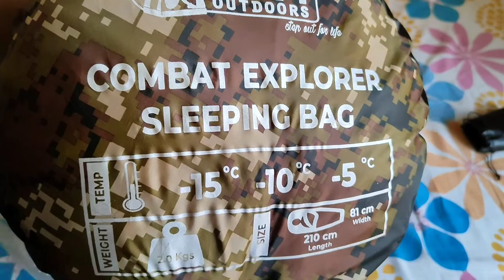Review of KEFI'S SLEEPING BAG...।। extreme temperature -15°c.।। खरीदना ना भूलिएगा एक आरामदायक बिस्तर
Hello friends Aaj ki video me hum Review ker rhe hain KEFI company ka product SLEEPING BAG..jise aap during travelling easily carry ker skte ho or ye bag -15°c temperature tak warm rhta hain so aap isko kisi bhi thande or cold place pe use ker skte hain.

Amazon all link here...
1. KEFI'S SLEEPING BAG.

2. YOGA MAT for Travelling.

3.Realme8pro Smartphone (which i use).

4.Moza Mini Mi smartphone gimbal.

5.Boya wire mic.

6.Tripod for your smartphone.